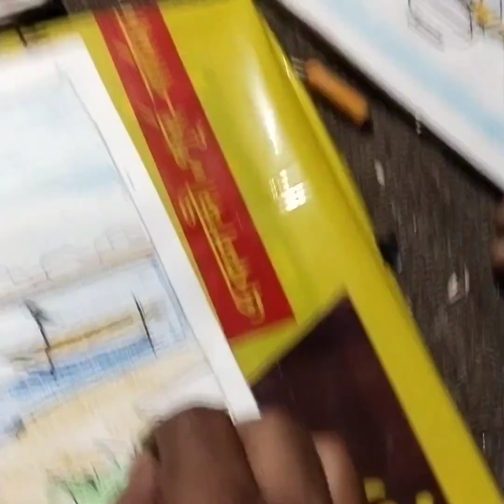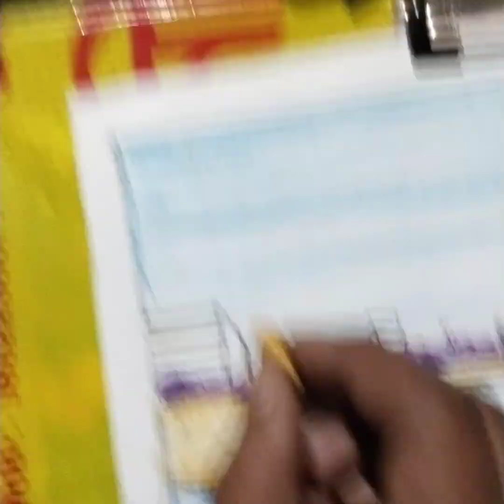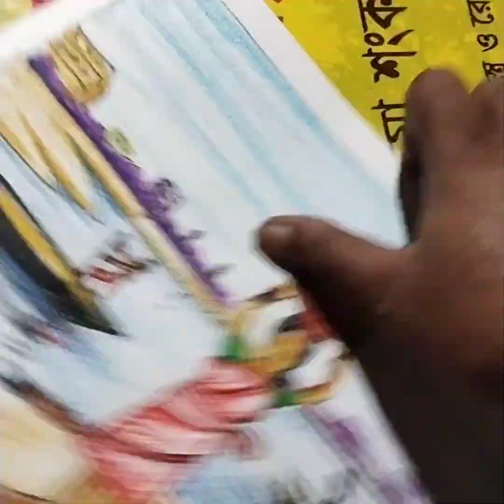শঙ্কর আর্ট ইনস্টিটিউশন, উচালন, বিদ্যুৎ স্যার , ক্লাস ড্রয়িং, প্যাস্টেল রং, কাগজে